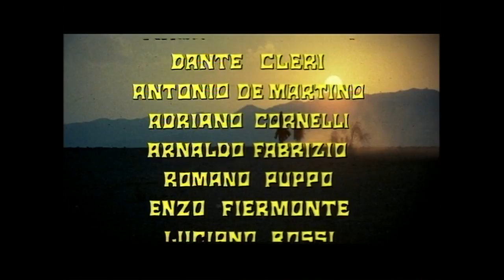Clip from Boot Hill (La collina degli Stivali) - Bud Spencer, Terence Hill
"La collina degli stivali" (Boot Hill) directed by Giuseppe Colizzi, with Bud Spencer, Terence Hill, Lionel Stander, Woody Strode, George Eastman.

Victims of oppressive town boss Honey are offered help by an unusual alliance of gunmen and circus performers

Western del 1969, terzo ed ultimo film della trilogia western diretta da Giuseppe Colizzi e con protagonisti il duo Bud Spencer e Terence Hill. I precedenti due capitoli sono Dio perdona... io no! (1967) e I quattro dell'Ave Maria (1968).